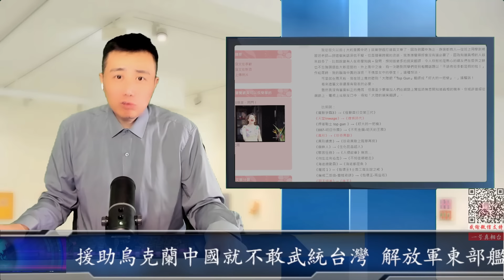最新：美國政府狂言嚇壞中俄誰忘吃藥了 援助烏克蘭中國就不敢武統台灣 解放軍東部艦隊整活兒蔡英文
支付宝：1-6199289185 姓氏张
比特币支持：1DENLHDnquKvxippEPg4tveQ3QtMdaGxbH
Pi币邀请码：YHZXT